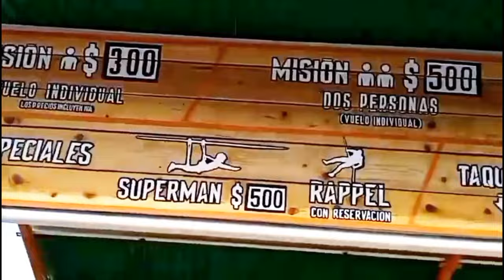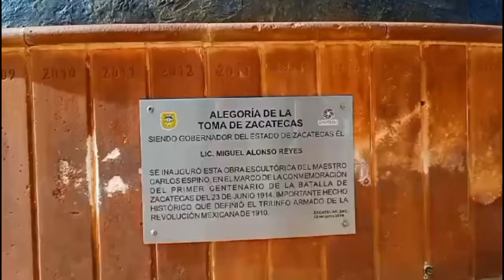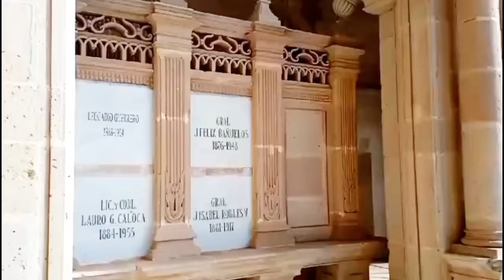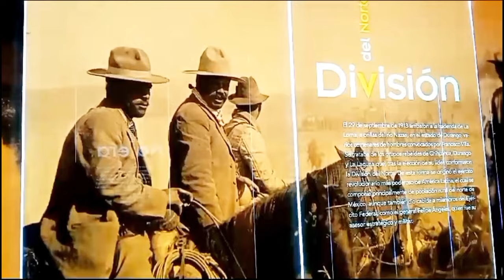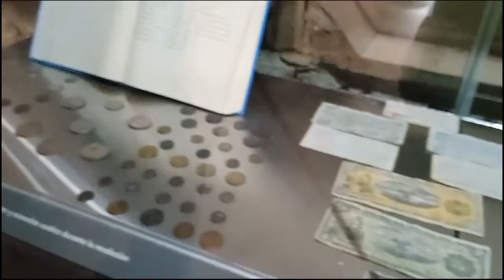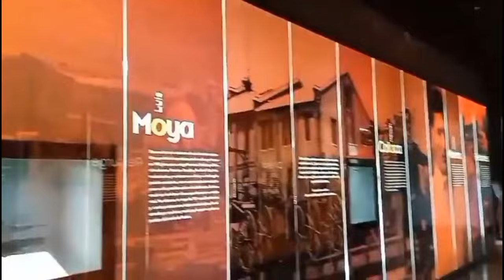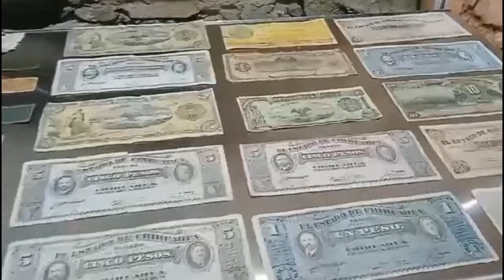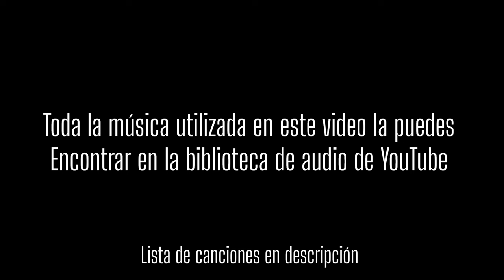TODO LO QUE PUEDES VISITAR EN EL MÁGICO CERRO DE LA BUFA ZACATECAS 2024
Me ayudarías mucho dejando tu like y compartiendo el vídeo.

CANCIONES:
Lift Up - Mini Vandals
M Fisher - Mini Vandals
Hotlanta - TrackTribe
Know Myself - Patrick Patrikios
Inconsciousness - Mini Vandals
Through The Crystal - Jeremy Blake